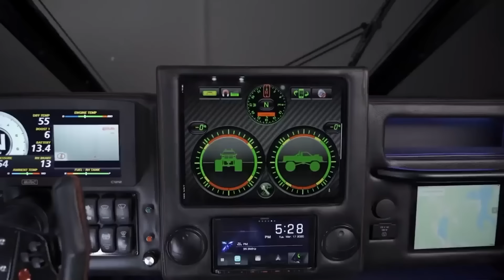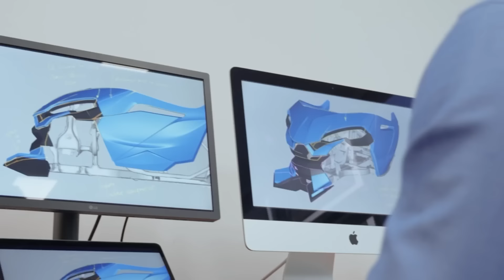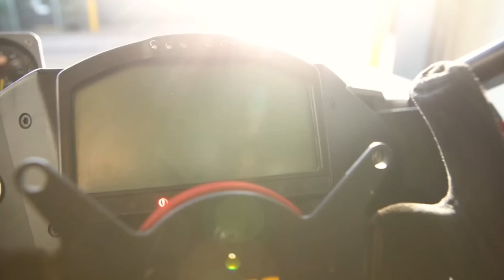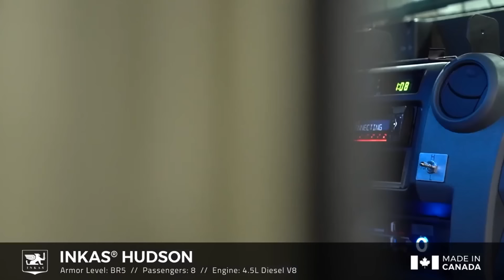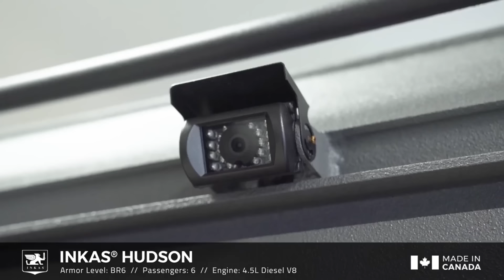EXTREME GELÄNDEGÄNGIGE FAHRZEUGE, DIE DU SEHEN MUSST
00:00 - Ripsaw EV3-F4
01:04 - Project MAYBACH
01:57 - Brabus Crawler
03:01 - Ghe-O Rescue
04:04 - Local Motors Rally Fighter
05:16 - Atlas
06:13 - Ariel Nomad Tactical
07:12 - Venturi Antarctica
08:13 - Ferox Azaris
09:21 - Parajet Xplorer Flying Car
10:19 - Krambl
11:05 - HellFire
12:10 - Inkas Hudson